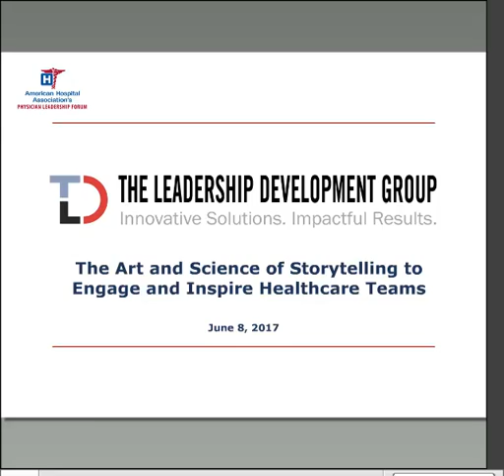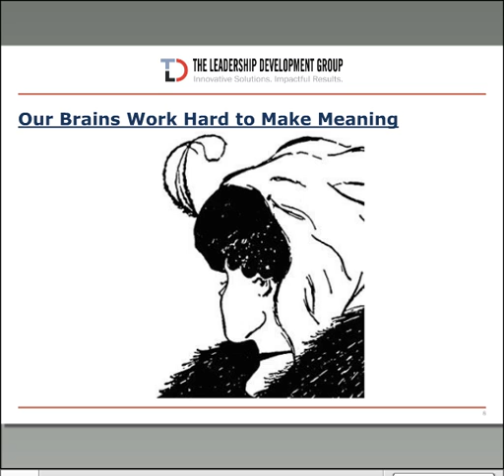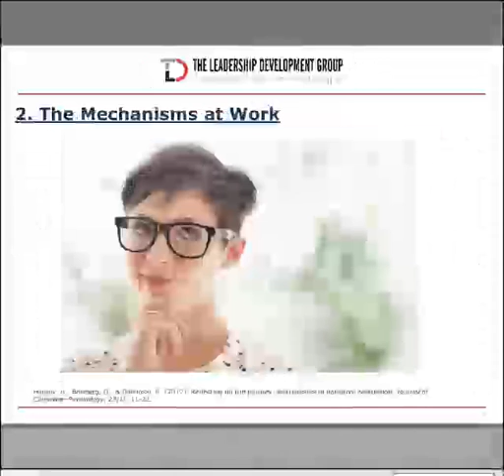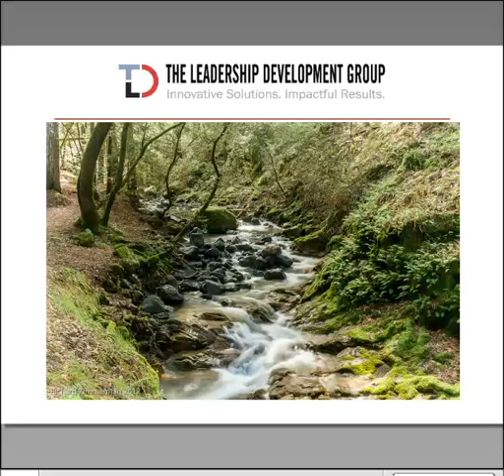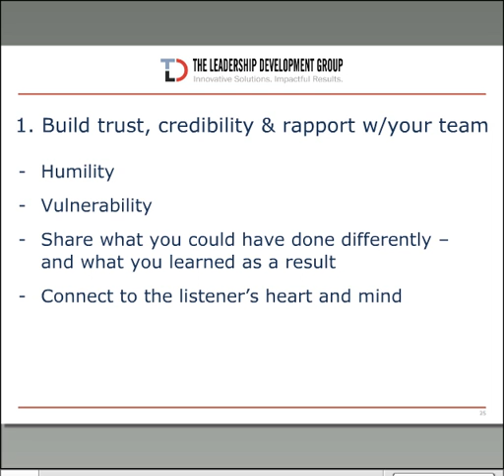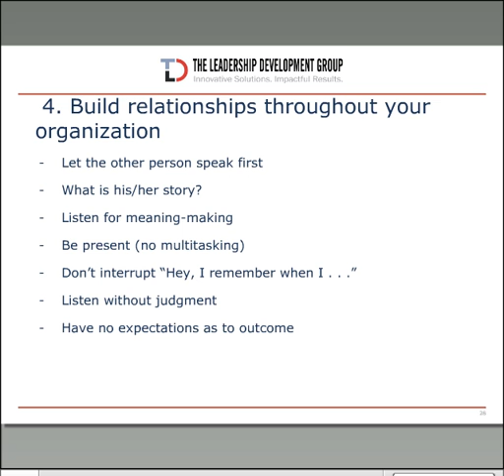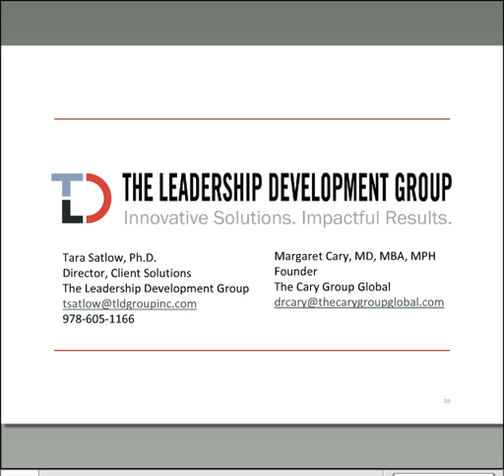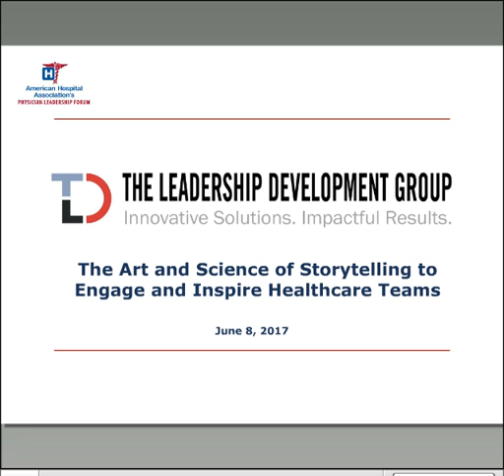The Art and Science of Storytelling to Engage and Inspire Healthcare Teams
Margaret Cary, MD, MBA, MPH and co-presenter Tara Satlow, PhD will discuss the science of storytelling as an emotional and physiological influence practice. Attendees will learn how to employ practical tools, techniques, and tips for developing the art of leading through narrative and be able to recognize compelling storytelling to enhance team engagement, purpose, and connection.